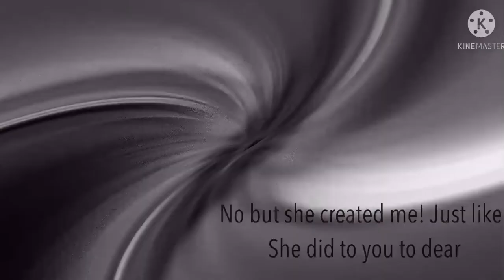mha If bakugo met the creator irl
Hello dears I’m back I’m sorry I was not posting that often something had happened but I’m alright now dears and I’m back to posting and thank you all for 900 subs I’m just happy you all waited for me to post I thank you for that

Have a nice evening dears